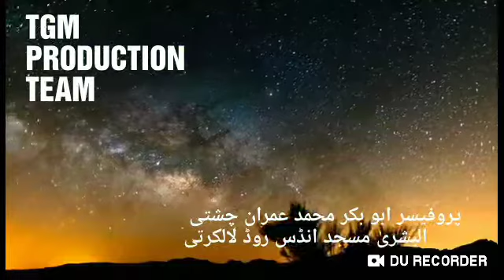Asan hisaab wali dua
Khoobsurat Dua